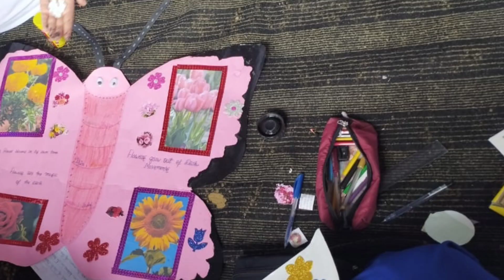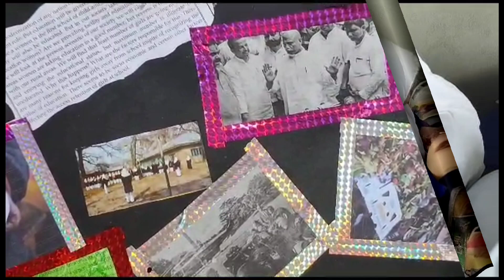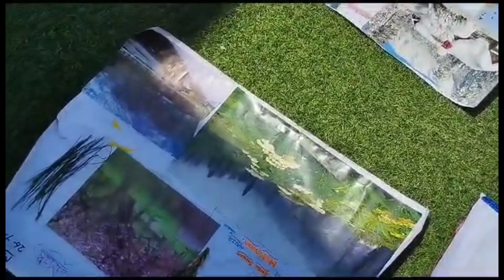Collage Making Activity